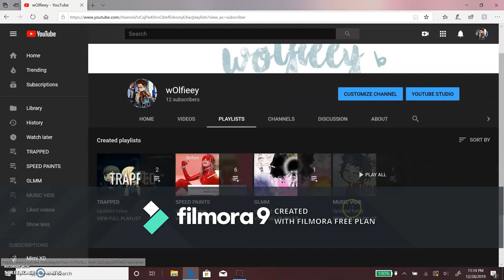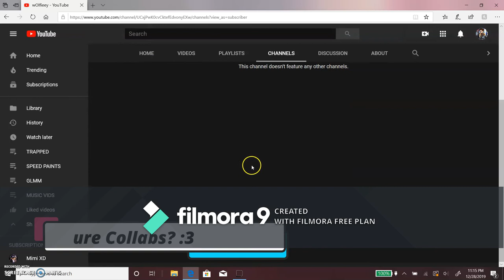WOLFIEEY'S GACHA CHANNEL INTRO